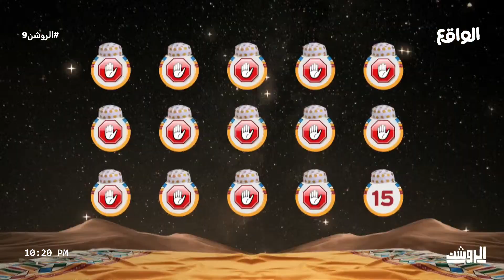احتمالية لتغشيش وليد البحيح !